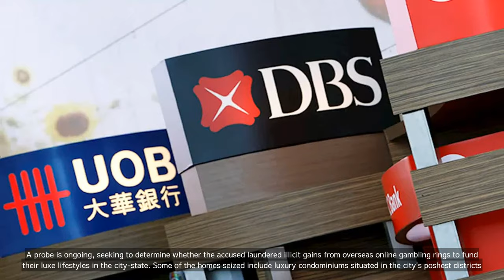DBS has S$100 million exposure to Singapore laundering scandal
"📺: Singapore news on November 7, 2023

* - DBS Bank has a $100 million exposure to the Singapore laundering scandal.
- The bank has taken a conservative approach and set aside provisions for any potential losses.
- DBS has stated that it is cooperating with authorities and conducting its own investigations into the matter.
- The bank's CEO, Piyush Gupta, has assured that the situation is under control and the bank's operations are not affected.
- The Singapore police have frozen bank accounts linked to the scandal and arrested several individuals.
- The scandal involves a company called Hin Leong Trading and its founder, Lim Oon Kuin, who is facing charges of fraud and forgery.
- DBS is not the only bank with exposure to the scandal, as other major banks in Singapore have also reported potential losses.
🔒: DBS
-  S$00 million
-  exposure
-  Singapore
-  laundering scandal
🎬🌏: TodayNews Today News dailynews singapore singaporenews DBS S$00million exposure Singapore launderingscandal"

💗📌 Singapore